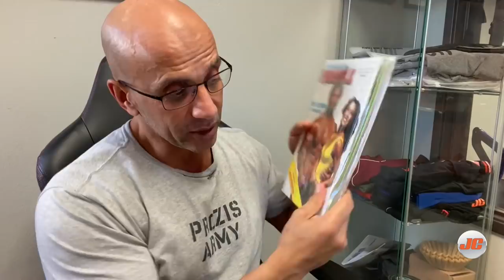JamCore VLOG : L' Aventure Continue avec la famille Nezzar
Je reviens avec les Vlogs, Aujourd'hui je partage avec vous mon aventure avec ma famille,  mon business et les choses que je fais durant la journee la semaine ou le mois.
Laissez moi un commentaire en bas svp, et dite moi ce que vous pensez de ce vlog. Qu'es vous aimerez voir plus et les choses qui vous font plaisir !